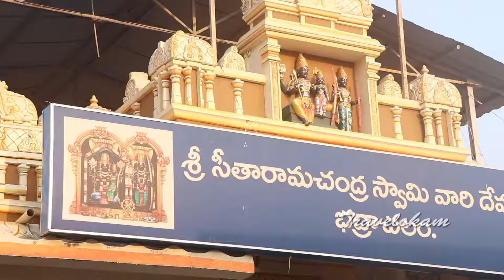Sita Ramachandraswamy Temple, Bhadrachalam.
Bhadrachalam Famous For Sita Ramachandraswamy Temple. Every Year perform Sriramanavami Festival Here. Bhadrachalam is a town, known as a Hindu pilgrimage site, in the south Indian state of Telangana. Beside the Godavari River, the huge 17th-century Bhadrachalam .